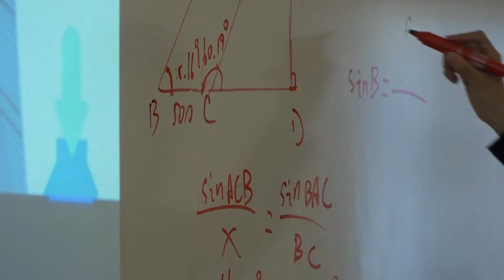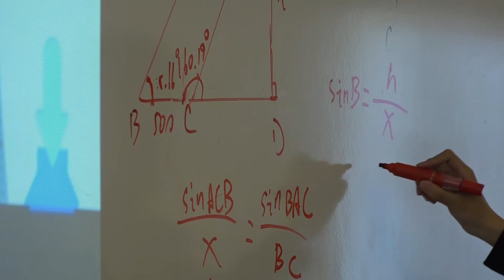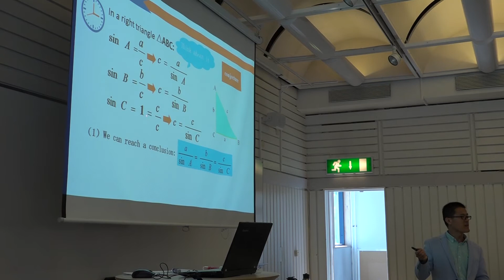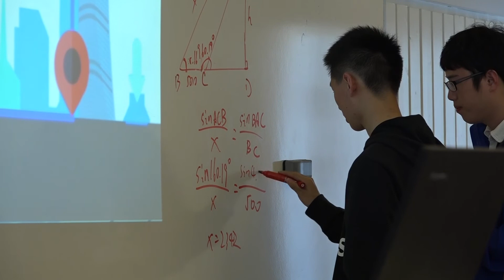Polhemsgymnasiets samarbete med skola i Shanghai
Internationellt utbyte kan ge unika erfarenheter och lärdomar för både lärare och elever. Det är Polhemsgymnasiets matematiksamarbete med Shanghai ett exempel på.